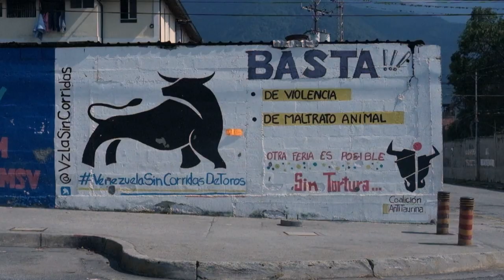Niños toreros, el relevo de una tradición que se niega a morir en Venezuela | AFP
César Paredes, de nueve años, entra al ruedo vestido impecable con su traje campero y un capote doblado en la mano, bajo la ovación del público de una plaza de toros en Venezuela. Sueña convertirse en un gran matador.